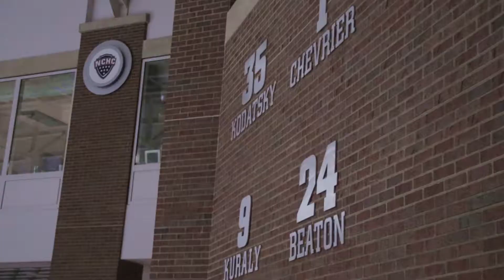Louie Belpedio on the NHL Draft